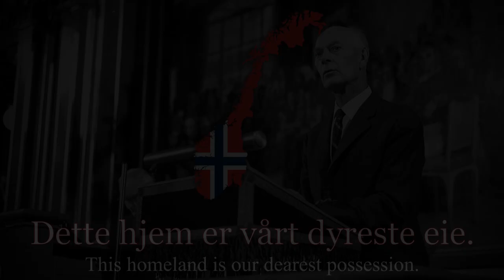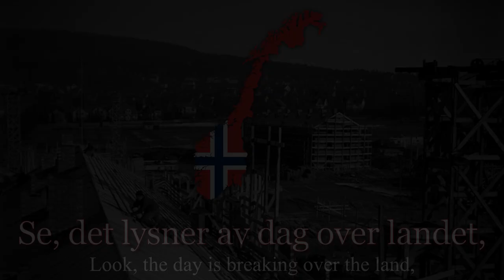"Frihetens forpost" - Norwegian Socialist Song of National Rebuilding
Gledelig frigjøringsdag!